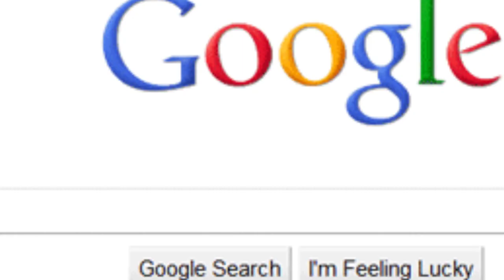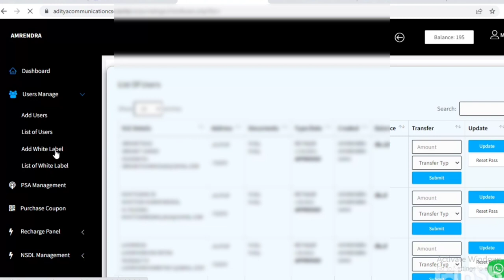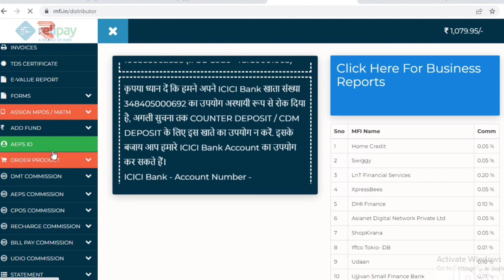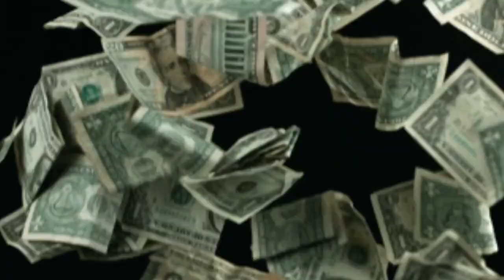ମାଲିକ୍ ହୁଅ ମୁଲିଆ ନୁହଁ JOIN TODAY DISTRIBUTER